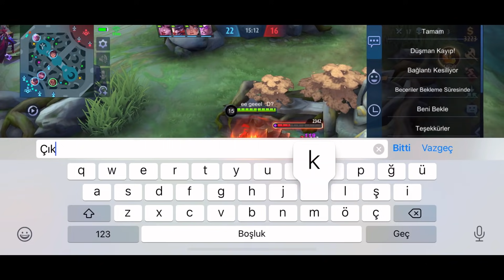GLOBAL FEEDIRLARIN OLDUĞU TAKIMDA MAÇ KAZANABİLİR MİSİNİZ? |%50 HASAR İLE 1vs5 ATMAK |Mobile Legends